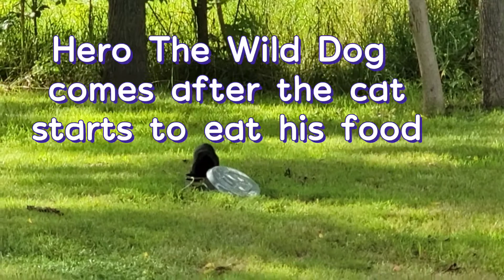Hero The Wild Dog- Monday July 25, 2022